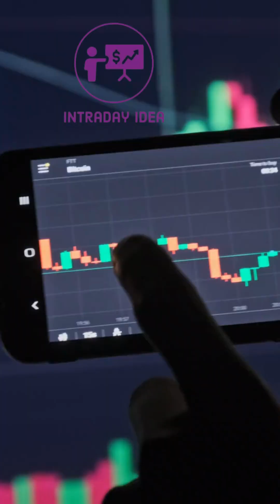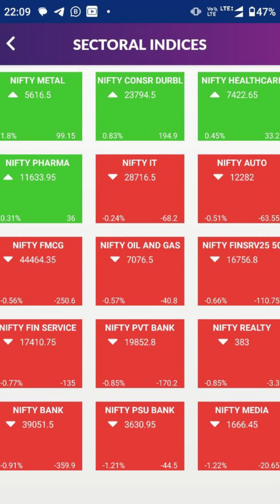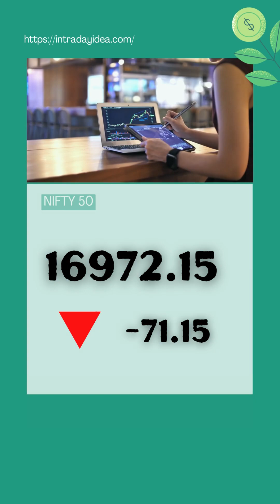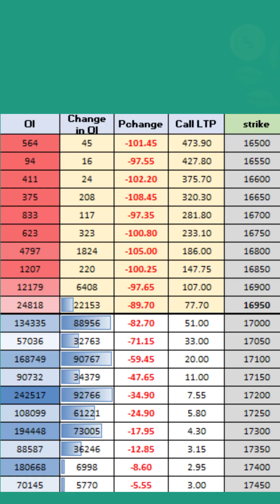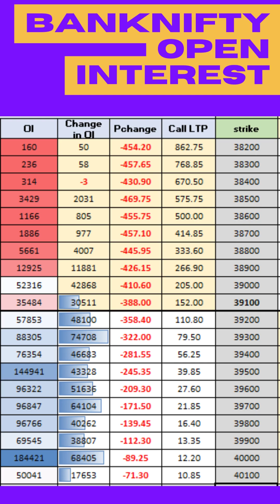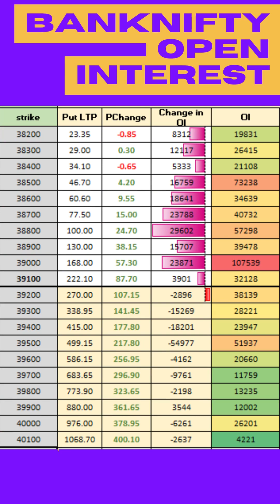Morning Update Today Nifty Prediction For Today 16 MAR SGX NIFTY LIVE NIFTY BANKNIFTY PREDICTION